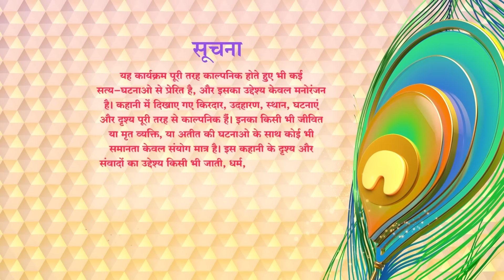देखिये कैसे पिछले जनम की अधूरी हवस पूरी की इस जनम में | Crime Ka Kala Sach | Crime Satark Kahani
Tataplay : 181

Airtel : 132

Dish TV : 139

D2H: 149

GTPL: 17

DEN : 116

Hathway : 16